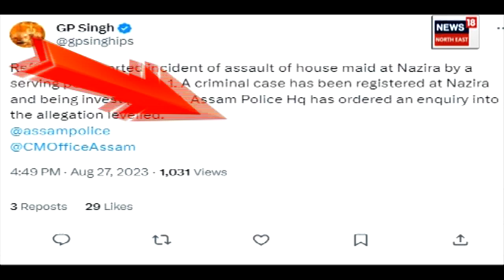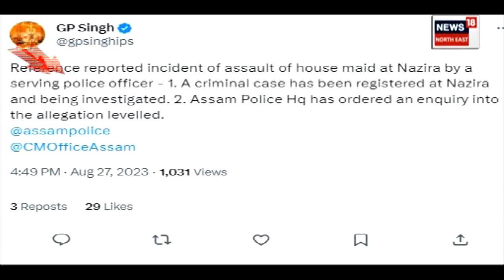House Help Assaulted by ASP Subhalakshmi Dutta : আজিও কোনো শুংসূত্ৰ নাই ASP শুভলক্ষ্মী দত্তৰ | N18V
House Help Assaulted by ASP Subhalakshmi Dutta | আজিও কোনো শুংসূত্ৰ নাই ASP শুভলক্ষ্মী দত্তৰ। বনকৰা মহিলাক নিৰ্যাতন চলোৱাৰ অভিযোগত শুভলক্ষ্মীৰ বিৰুদ্ধে গোচৰ ৰুজু। আৰক্ষী বিষয়াগৰাকীৰ বিৰুদ্ধে কঠোৰ ব্যৱস্থা নোলোৱা পৰ্যন্ত প্ৰতিবাদী কাৰ্যসূচী অব্যাহত ৰখাৰ হুংকাৰ আটছাৰ।